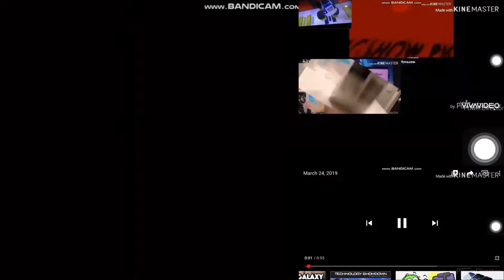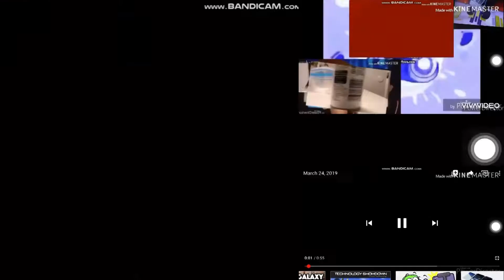March 24, 2019 Has a Sparta Extended Remix ft. camera Has A Sparta Extended Remix (Firty Ash Style)